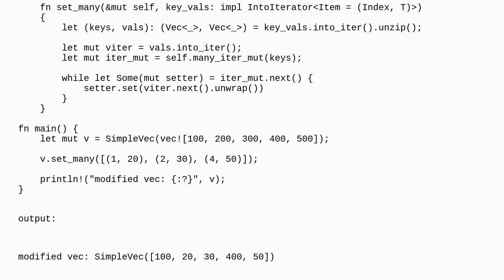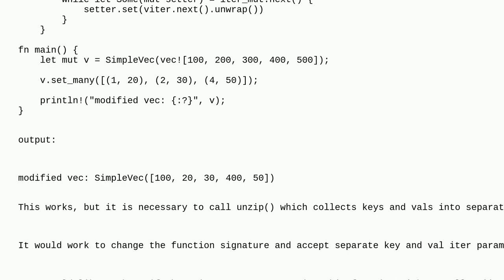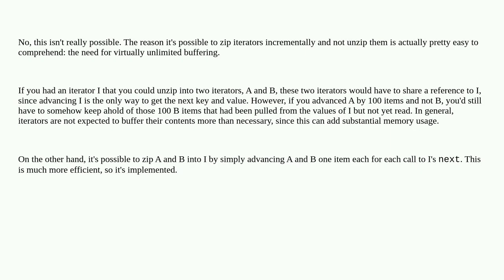Can I split an iterator with Item=(key, val) into separate key iter and val iter without collecti...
Can I split an iterator with Item=(key, val) into separate key iter and val iter without collecting or cloning?

A special thanks goes out to the community

  rust iterator